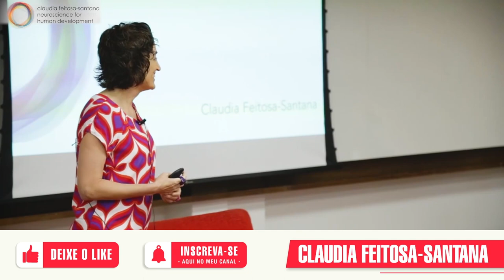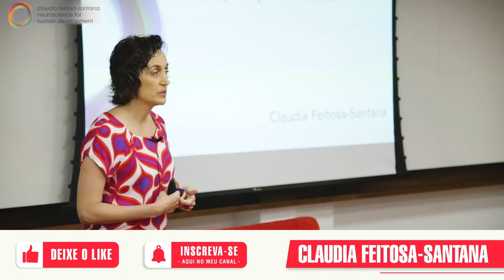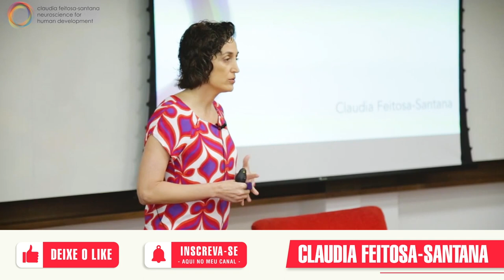Curso | Neurociência: Entre Emoção e Razão | com Claudia Feitosa-Santana | Apresentação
Esse curso foi gravado no ano de 2019, na antiga Casa do Saber. Ou seja, um pouco antes da pandemia.

O meu livro "Eu controlo como me sinto" com editora Planeta Amazon:
e em muitos outros sites como

Sobre o livro:

Faz cerca de 20 anos que iniciei minha carreira em neurociência. Minha motivação foi entender como nossa mente funciona, pois estava cansada de regras duvidosas, desde a que estabelecia a “cor mais adequada para o quarto” até a dos “sinais do universo para definir o futuro”. Pelos mesmos motivos, eu escrevi “Eu controlo como me sinto – como a neurociência pode ajudar você a construir uma vida mais feliz”, para apresentar o conhecimento científico para que as pessoas se beneficiem dele.

A neurociência é o estudo científico do sistema nervoso; em outras palavras, é o estudo da mente. Meu livro, porém, não é um guia introdutório de neurociência, ainda que eu apresente alguns dos conceitos importantes e atuais da área. Eu escrevi este livro para que as pessoas possam viver melhor por intermédio da ciência.

No capitulo 1, eu tento explicar a diferença entre emoções e sentimentos, e como, ao aprender mais sobre eles, podemos mudar nosso comportamento buscando mais equilíbrio. No capitulo 2, meu objetivo é mostrar como, por sermos seres sociais, também teremos que aprender a lidar com as pessoas e cultivar laços com elas – ainda, é claro, que essa sociabilidade traga paradoxos e desafios. No capitulo 3, mostro como os nossos sentidos, por serem limitados, influenciam nossas emoções e nossos sentimentos, assim como nossa relação com os outros. O capitulo 4 é sobre a tomada de decisões e a importância de determinar como devemos alocar nossa energia cerebral para fazermos escolhas melhores. O capitulo 5 trata dos pontos cegos, que são os vieses sobre os quais devemos refletir e aos quais precisamos nos atentar, tanto para nossa vida particular quanto em sociedade. Já o capitulo 6 fala de uma palavra que está na moda, a empatia, seu funcionamento e como um tipo especifico dela pode nos ajudar a nos conectarmos com os outros – porém sem que isso resolva todos os problemas da sociedade. Por isso, o respeito é fundamental e, como ele está fundado na moralidade, este é o tópico do capitulo 7, sobretudo sua correlação com o que nos leva a cometer enganos. O capitulo 8 é sobre autoliderança e sua importância impar que, entre outras coisas, nos ajuda a enfrentarmos o monstro da procrastinação e permitir criatividade e inovação. Destino o capitulo final à felicidade, um dos produtos mais cobiçados do mundo, e o que precisamos entender para construir uma vida feliz.

Além disso, no fim do livro, eu trago o “Novo dicionário de sentimentos”, uma lista delas em diferentes línguas. Isso não à toa: como deixo claro logo no primeiro capitulo, é muito importante aprender a ler o corpo e explicar o que acontece nele, como nos sentimos. E, quanto maior nosso vocabulário mais fácil para nosso cérebro.

Espero que os leitores possam entender um pouco mais sobre si mesmo, se libertarem de mitos limitantes e encontrarem a motivação necessária para construir uma vida mais equilibrada e feliz.